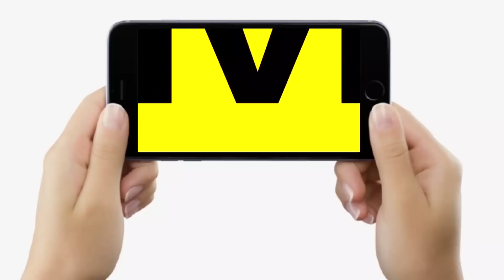Bihar Vidhan Sabha Speaker आज खूब बोले Muzaffarpur में, विपक्ष के नेताओं को दी सलाह, सुनिए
Bihar Vidhan Sabha Speaker आज खूब बोले Muzaffarpur में, विपक्ष के नेताओं को दी सलाह, सुनिए | Bihar News | LiveCities